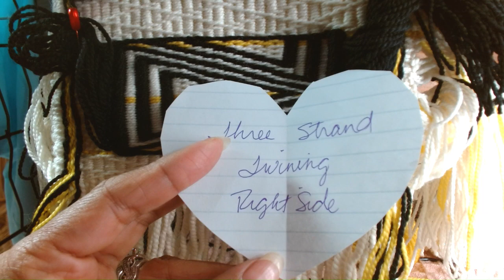W8 3 STRS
Tlingit Artist Shaadootlaa Iyall weaves Raven's Tail lightning pattern, week 8